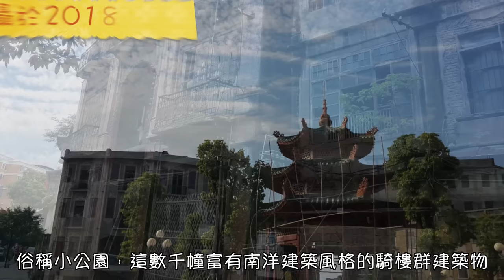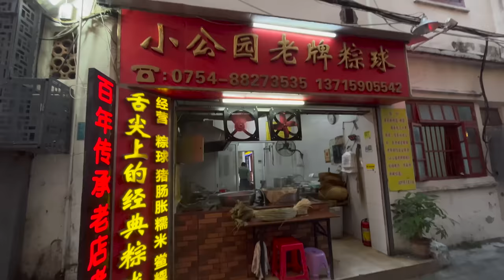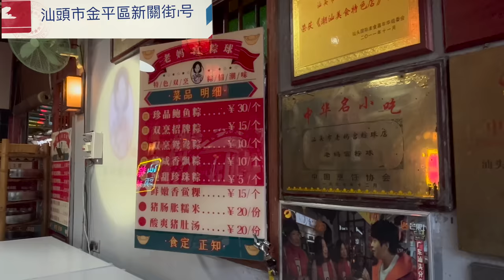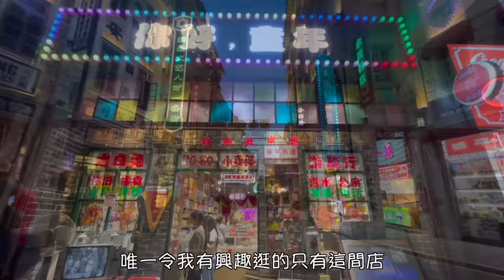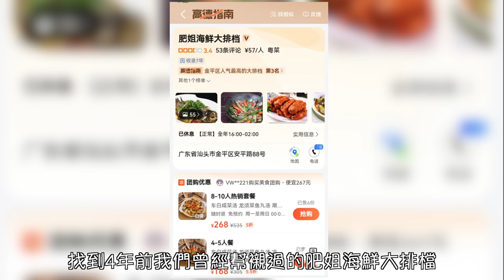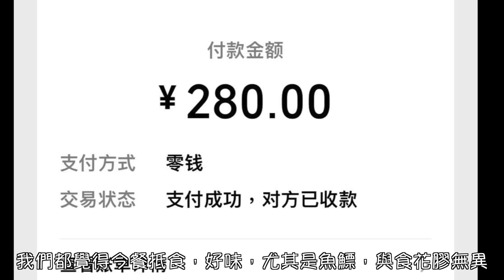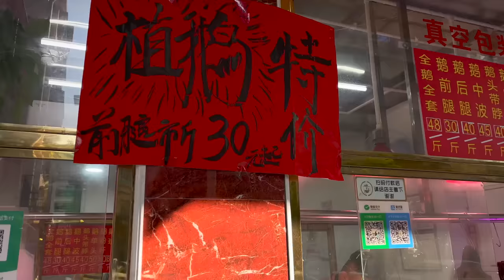197. 潮汕-吃喝玩樂篇-（EP3) ，｜汕頭｜遊百年古蹟｜小公園開埠｜，¥280食6個餸，包括新鮮｜花膠 ｜煎蠔蛒 ｜浸獅蚶｜礐石風景區｜嘆功夫茶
潮汕遊的第二日下午，在汕頭市小公園開埠區食平靚正魚仔檔，四個人¥280食六個餸，包括有新鮮花膠、煎蠔蛒、浸獅蚶、椒鹽沙鎚、普寧炸豆乾、沙嗲炒牛河。第二日到礐石風景區遊覽 食新鮮雞，嘆功夫茶。